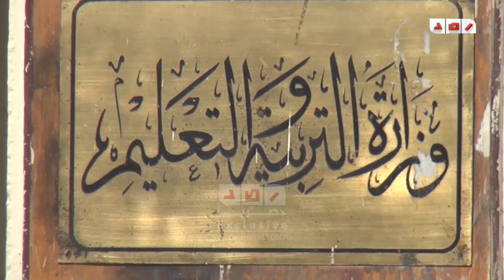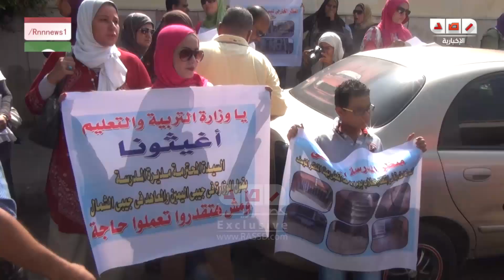رصد| شكاوي أولياء الأمور طلاب المدارس الخاصة